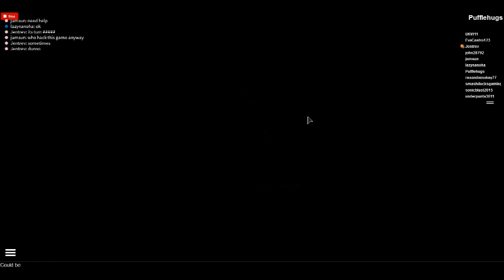Ultimate Crossover RPG: SERVER HACKER! Ghost Ground + Stupid Disconnect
I decided to play the game today, but a hacker was on the server I joined. He made the ground not just invisible, but also intangible. Basically, anyone who stepped foot onto it fell to the bottom, most likely to take you back to the title screen from a game error (you aren't supposed to be able to fall to the bottom). Some ground, like the ground around the theater (where most people were spawning) was visible and able to be walked on. By looking through the ground, you can see some visible (and most likely solid) areas underground, including areas (like the inside of Peach's Castle) you aren't supposed to see outside of the area itself. I got in a conversation with someone being Ness in his robot form (the one from when he goes back in time to fight Giygas) and he friended me before I was disconnected. The entire game might be down, because when I tried to join after the disconnect it wouldn't let me. I don't know whether this happened on other servers or not, assuming any were in existence when this happened, but most likely it did.